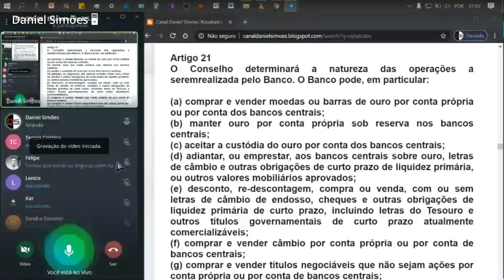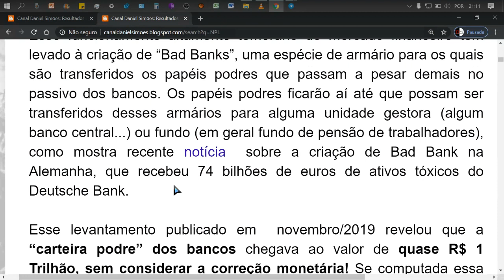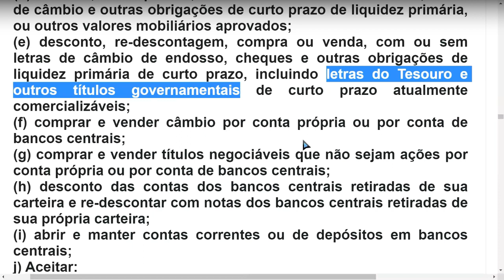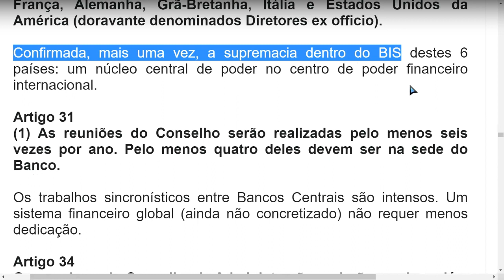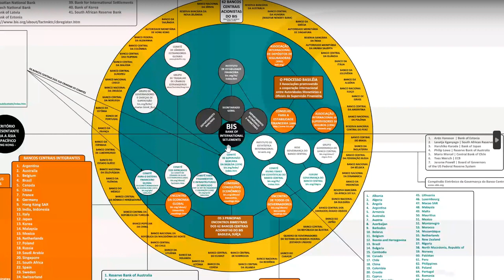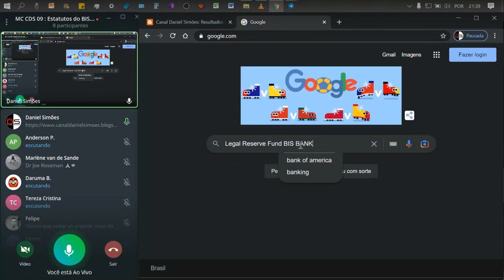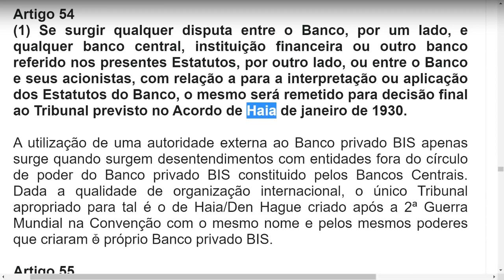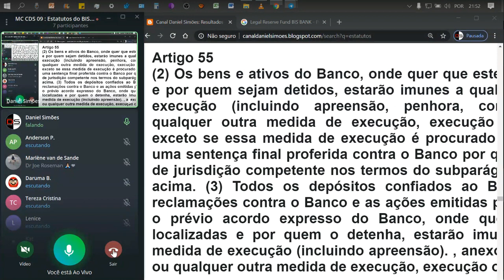MC CDS 10 : Estatutos do BIS 02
Nesta aula já estamos vendo que a soberba e a psicopatia são grandes...
APOIE O NOSSO TRABALHO
Pela disponibilidade gratuita do conhecimento.

Agência 4161-0
Conta 12.325-0

Caixa Econômica
Agência 1958
Op 013
Conta 56.933-3